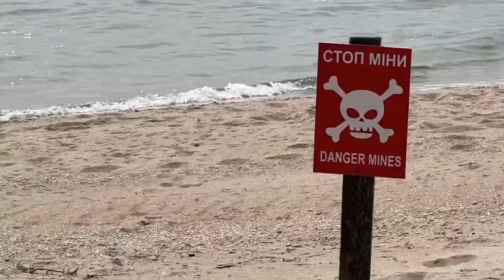Geologists TERRIFIED After Mysterious Find Emerges Beneath Florida’s Coastline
In this eye-opening video, we dive deep into a chilling revelation that has geologists on high alert beneath Florida's coastline! Recent discoveries are raising eyebrows and sparking fear in the scientific community. What lies beneath the surface? From ancient geological formations to alarming seismic activity, we explore the implications of these findings for the environment and coastal communities. Join us as we unravel the mysteries that could change everything we thought we knew about Florida’s underwater landscape.